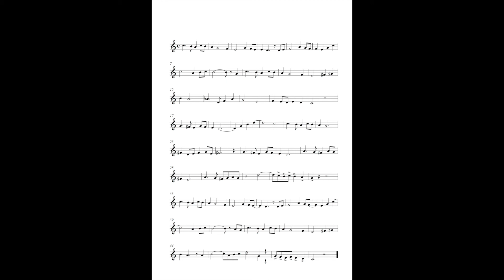Tosti "50 petits solfèges" n26 - échauffement à la tierce inférieure